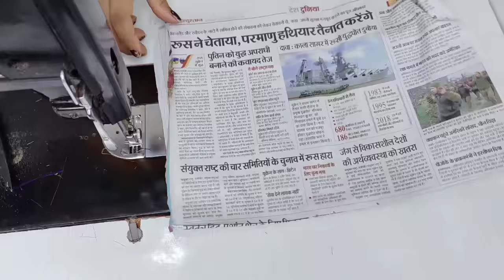Blouse designs | blouse design back neck cutting and stitching | blouse ki design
This Video Will Show You how to create a beautiful and simple way Latest Blouse Back Neck designs, blouse ki design, beautiful blouse design, blouse design photo, simple blouse design Easy method cutting and stitching full tutorial at home. if you like this video please Subscribe and press bell icon.